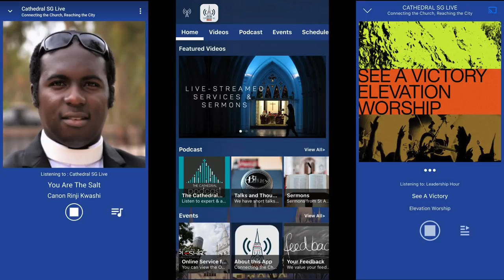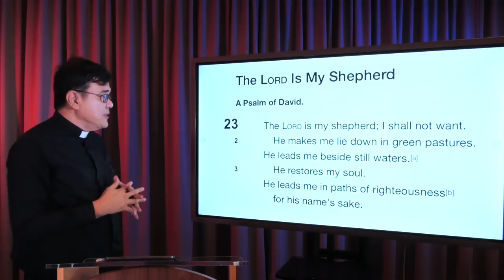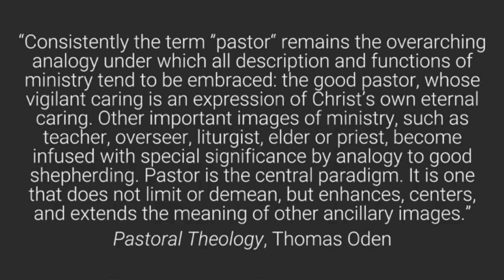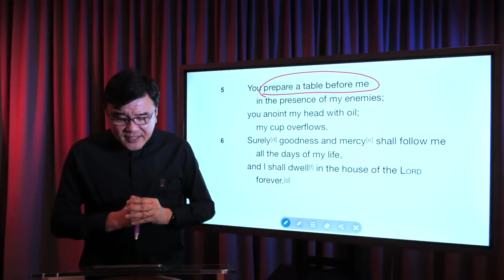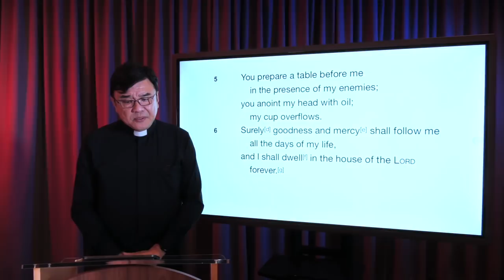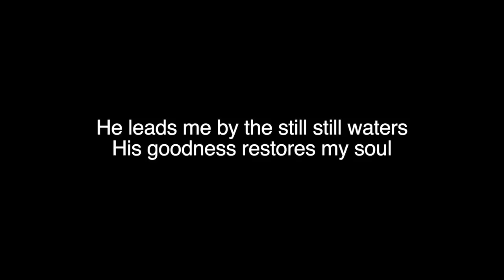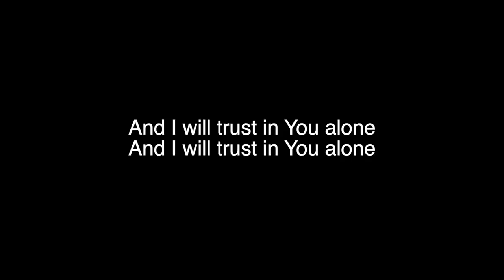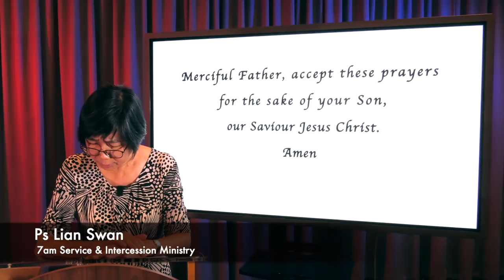22 March 2020 // Sunday Online Service // St Andrew's Cathedral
Join us in our Online Service which will be released at 700am on Sunday 22nd March 2020. Our Vicar will be sharing from Psalm 23.